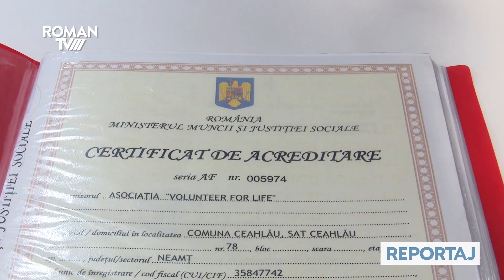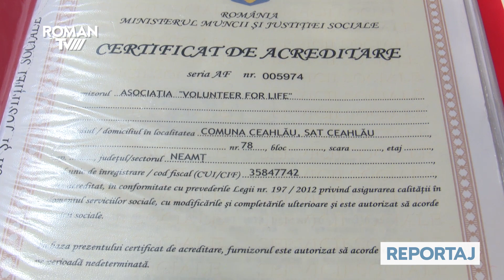Tânărul care are grijă gratuit de „copiii statului” (reportaj)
Ionuț Ursu este un tânăr din Neamț care a inaugurat un cabinet stomatologic dotat cu aparatură de ultimă generație, unde oferă servicii gratuite copiilor aflați în grija statului. În copilărie, Ionuț a crescut tot într-un astfel de mediu.

Patru medici stomatologi voluntari sunt parte din proiect, iar 500 de minori din cadrul centrului din care și Ionuț a făcut parte au acces gratuit la cabinet.

Prin intermediul unui ONG şi cu ajutorul sponsorilor locali, tânărul a reuşit să renoveze şi să utileze complet un cabinet stomatologic, pentru copiii abandonaţi din judeţul Neamţ. Ionuț își dorește ca astfel de cabinete să fie deschise și în Roman, Târgu Neamț și Bicaz.